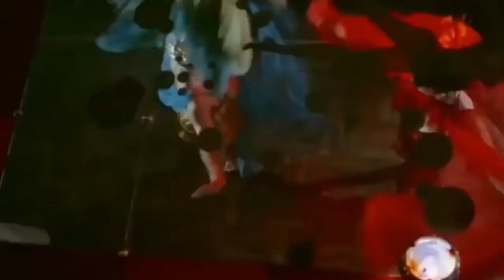Los Caifanes (1967) Análisis.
-Realizado por:
Brandon Giovanni Reyes López
Dimitri Alexei García Callejas
Martínez Juárez Kevin Andrés
Mauricio Ramírez Fuentes
Angel Ivan Gonzalez Aguayo
Sergio Isaac Zamudio Castillo
André Ortiz de Zarate Ramirez